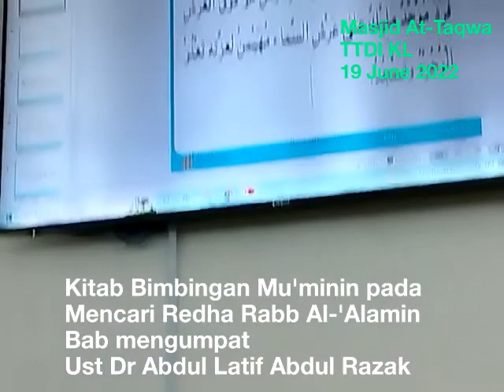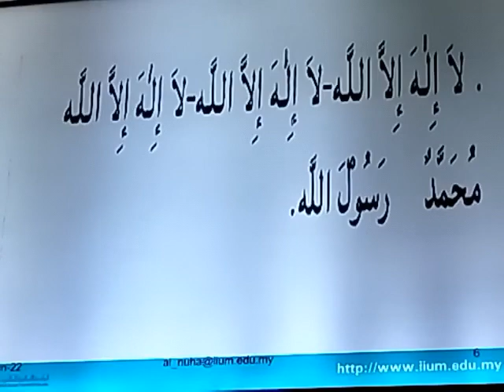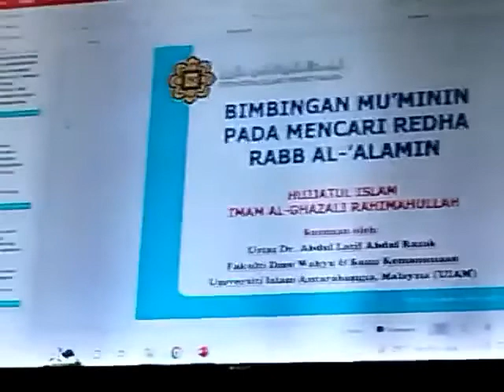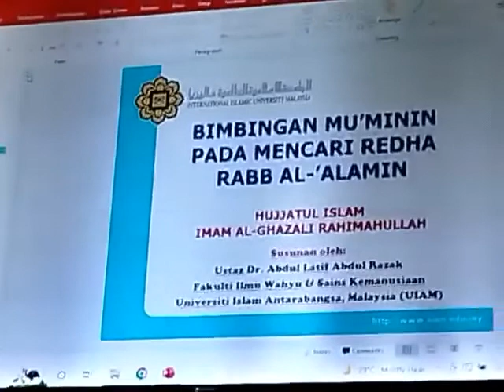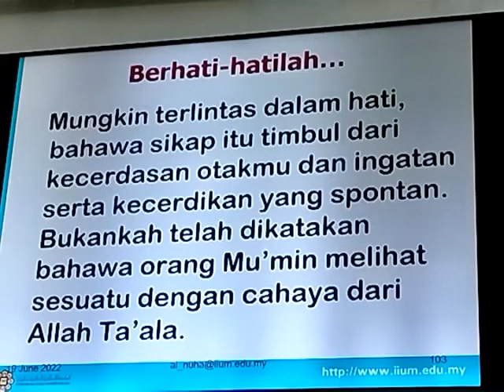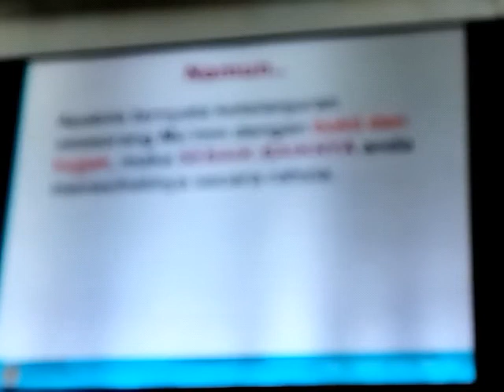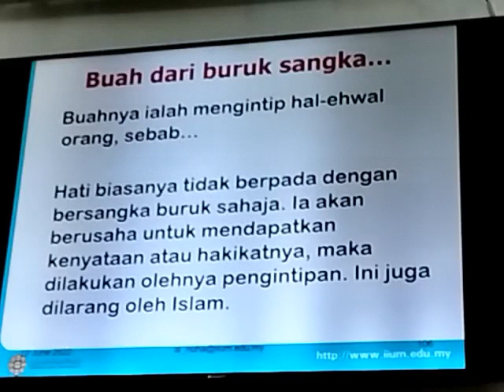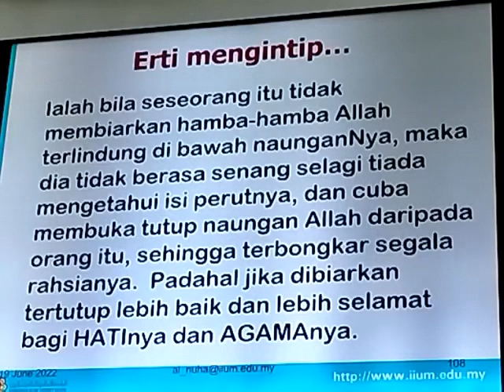Kitab Bimbingan Mu'minin pd Mencari Redha Rabb Al-'Alamin -Bab Mengumpat: Ust Dr Abd Latif Abd Razak